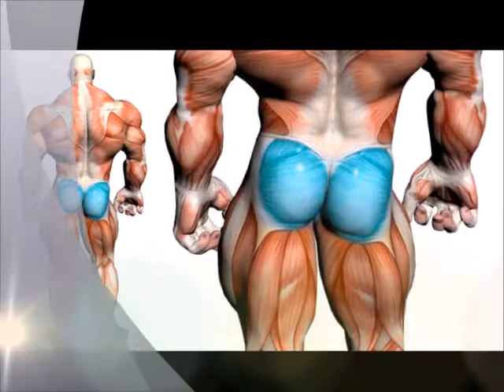JaTop10-o's Top 10 Kitchen Utensils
JME & Comp., WTUB 99.2